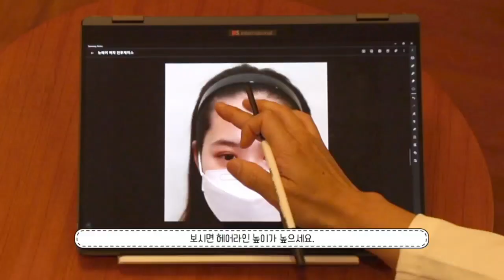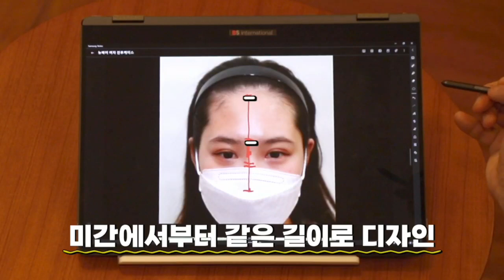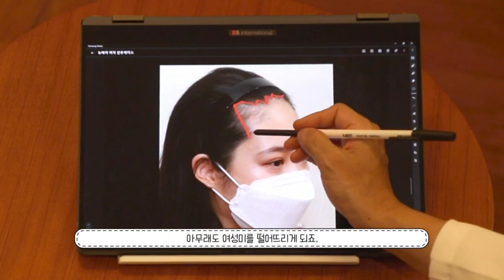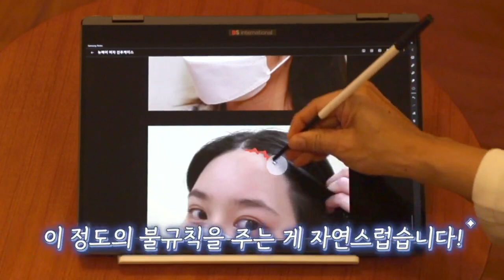여성헤어라인모발이식은 이렇게 심어야합니다｜뉴헤어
*수술 전 , 수술 1년 후

오늘은 여성 헤어라인 디자인 과정을 사례와 함께 보여드리려고 합니다 :)
어떻게 해야 자연스럽고 예쁜 헤어라인을 완성할 수 있는지
자세히 설명해드릴게요💚